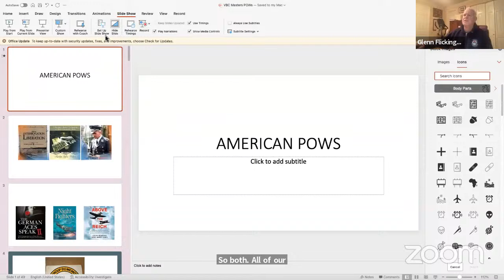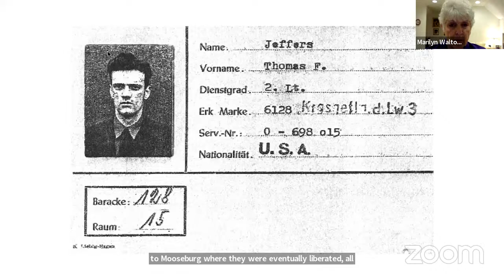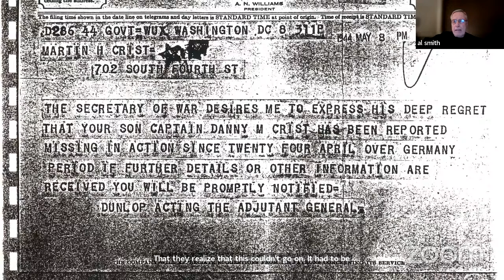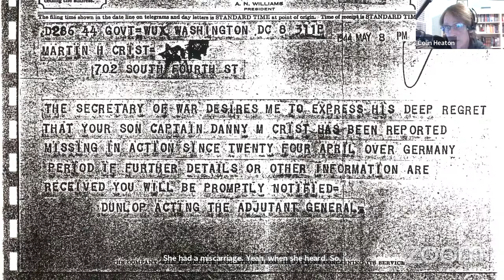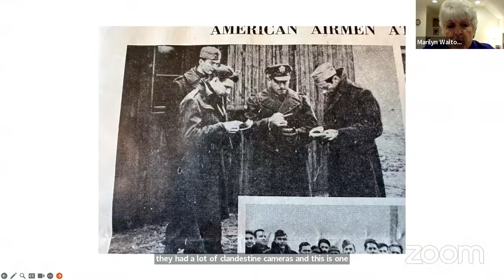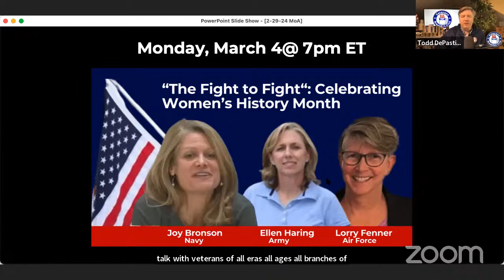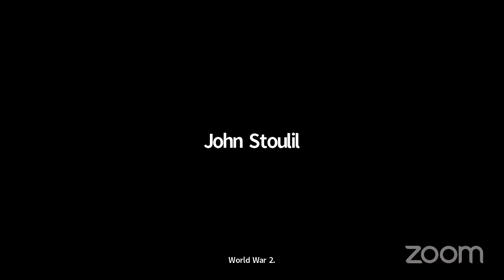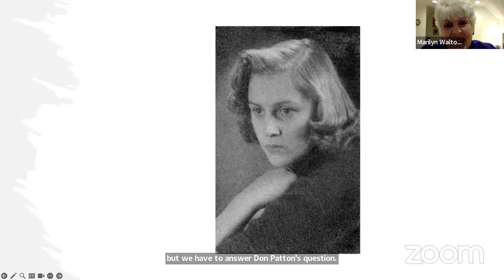The POW Experience at Stalag Luft III in World War II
Historian and technical advisor on the TV series Masters of the Air, Colin Heaton returns to the program to talk about the WWII POW experience in Europe. Joining him is fellow technical advisor, Marilyn Walton, an expert on the treatment and lives of American prisoners in Germany.

We also welcome Anita Sybesma, historian and President of the 96th Bomb Group Association. Anita’s father was navigator Danny Martin Crist, who began flying missions in 1942.  He flew 25 missions with at least six different crews, was wounded, shot down, and held as a POW at Luft Stalag III.

Colin Heaton served in the US Army and US Marines and was a professor of history at American Military University. He is currently developing historical documentaries, feature film and series projects. His last major project was working with Dale Dye and Marilyn Walton as a technical consultant on the WWII limited series Masters of the Air for Kirk Saduksi, Tom Hanks and Steven Spielberg.

Heaton has co-authored several books with prominent military figures, including historians and veterans.

One of his notable works is The German Aces Speak: World War II Through the Eyes of Four of the Luftwaffe’s Most Important Commanders, co-written with Anne-Marie Lewis. This book provides insights into the experiences of German fighter pilots during World War II, offering a perspective from those who were directly involved in aerial combat.

Marilyn Walton has become one of the greatest experts on
the POW experience in World War II. One of her books is Rhapsody in Junk: A Daughter’s Return to Germany to Finish Her Father’s Story which delves into archives across England, Germany, Poland, and the United States to reconstruct the final mission of her father and his crew during World War II.

The narrative unfolds through her journey to locate the German cemetery where one crewmate was buried and to reunite the remaining crew members after a span of sixty years.

Through interviews with the crew and fellow prisoners of war, Walton gathers essential pieces of the puzzle, gradually uncovering details about their capture and interrogation. She explores old records, letters, diaries, and mission documents, eventually leading her to return to Germany.

Astonishingly, she discovers the crash site of her father’s B-24, where remnants of the plane still linger. During this return, she connects emotionally with the people of Wagersrott, the peaceful farm community where her father was taken prisoner decades ago.

Walton goes beyond her father’s individual story, presenting the experiences of both British and German civilians who suffered during the war. The narrative reveals a first-hand account of the bombing of Dresden from a surviving German couple.

Throughout her European odyssey, Walton weaves together the rich tapestry of people who endured and survived World War II. The book becomes a multi-faceted mosaic, reflecting the personal stories of those caught up in the dictates of a madman.

Another of Marilyn’s books is From Interrogation to Liberation: A Photographic Journey Stalag Luft III: The Road to Freedom, a compelling exploration of the experiences of airmen who found themselves prisoners at Stalag Luft III, the infamous camp known for the Great Escape.

The book details the airmen’s experiences, including deprivation, loneliness, and the perils of being held captive. It recounts a 52-mile force march in the dead of winter from Stalag Luft III to Spremberg, Germany, and their subsequent transportation to overcrowded, filthy boxcars destined for other POW camps.

The Americans were either taken to Stalag VIIA in Moosburg, Germany, or Stalag XIII-D in Nürnberg. The authors vividly describe the harsh conditions and the witness of the death throes of the Third Reich.

The narrative not only serves as a personal account but also provides crucial information and insight into the broader World War II POW experience in Europe. It highlights the co-existence and tenuous relationship between the prisoners and their German captors.

The book unveils previously untold stories and features numerous unseen photographs, offering readers a documented and riveting history of the war. Through the voices of those who lived it, the authors bring to life the sacrifices made by these airmen to ensure precious freedom, emphasizing that their stories should never be forgotten.

Thank you to Tobacco Free Adagio Health and UPMC for Life for sponsoring this event!